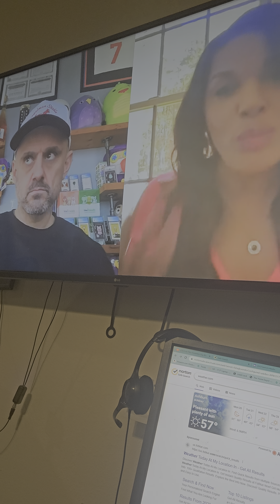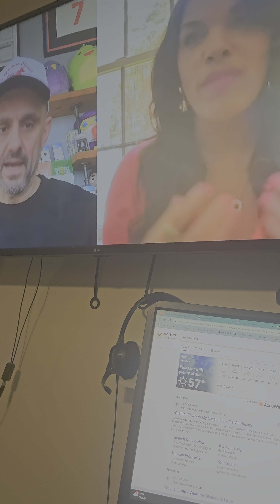watch this garyvee clip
follow me on everything instagram snapchat and twitter @dylansummers73